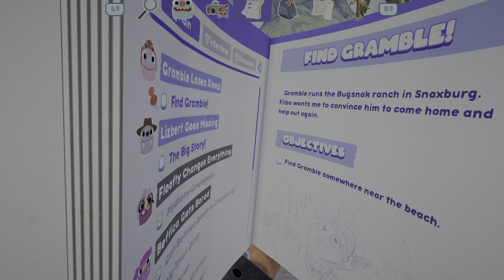Bugsnax Full Game Walkthrough Part 2 (PlayStation 5)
This video of Bugsnax for the PlayStation 5 in 4K includes a complete walkthrough of the full game, including commentary and review of the game.

Features:

-Discover, hunt, and capture all 100 different species of Bugsnax using a variety of contraptions and bait!

-Explore the diverse biomes of Snaktooth Island to track down and reunite the inhabitants of Snaxburg.

-Follow every lead to learn more about Lizbert's band of misfits and the mysteries of Snaktooth Island.

-Stuff your new friends with Bugsnax to customize them with countless new looks.